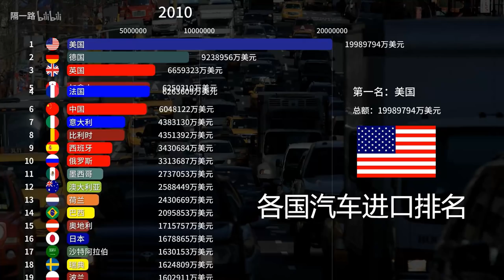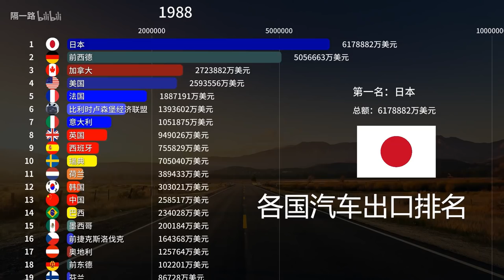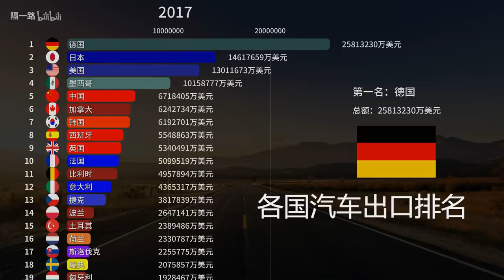各国汽车进出口排名（1978 2017）